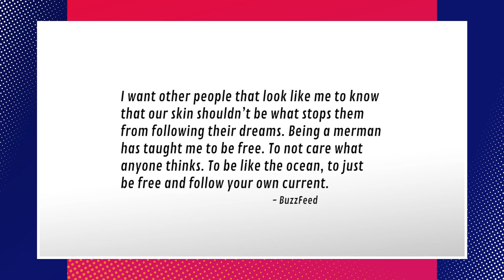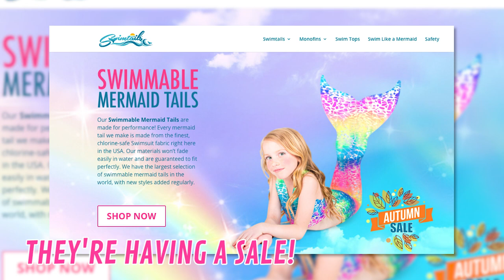Meet The Real Life Merman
Eric Blix is proud to be a merman. Sam, Grace, Brett, Jason Carter tell you about the professional merman. Let us know what you think

"When most of us think of mermaids, we probably think of Ariel in The Little Mermaid or Daryl Hannah in Splash.

But Eric Montel of Atlanta is out to change all that.

The 24-year-old is a straight-up MERMAN DREAM.

“I’ve always been a mermaid lover since I could walk and talk,” Eric told BuzzFeed. “I got my first tail in 2012 and started taking being a professional merman seriously about two years ago.”